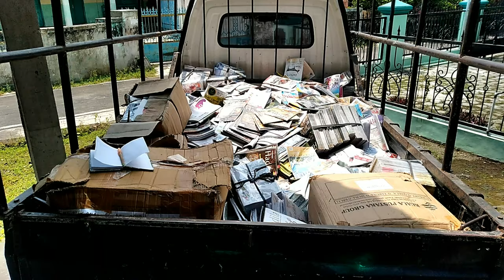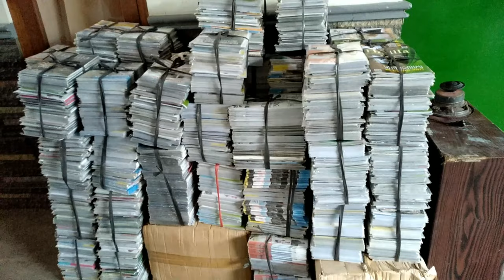Full sehari... Muat kardus dan kertas, mumpung laku. Vlog ambil/ kirim rosok.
Alhamdulilah.. tlateni saja..
Kardus mumpung payu..
Buku mumpung payu..
Terima kasih semua..
Atas doanya..
Disaat ekonomi sulit..
Masih bisa Obah..
Alhamdulilah ya..